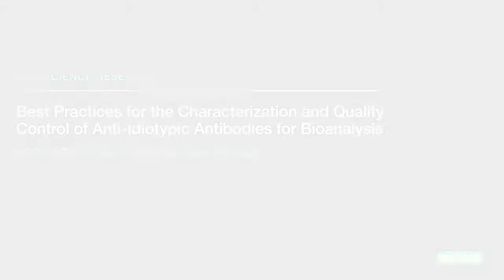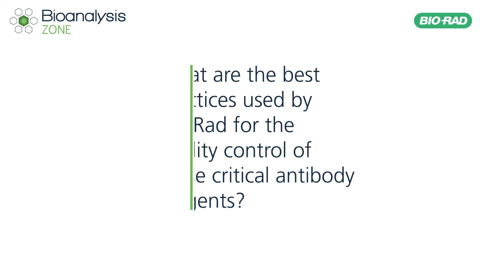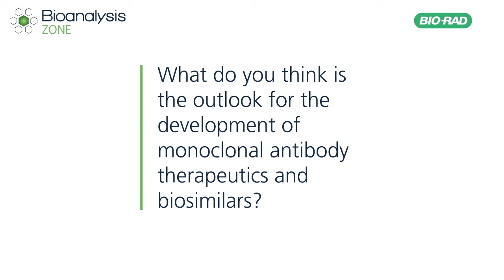Best Practices for Characterization and QC of Anti-Idiotypic Antibodies for Bioanalysis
An interview with Dr. Michael Schwenkert (Technical Sales Manager, Bio-Rad Laboratories) at the 9th European Bioanalysis Forum Open Meeting, where he describes Bio-Rad's best practices for the characterization and quality control of anti-idiotypic antibodies for use in bioanalytical assays.